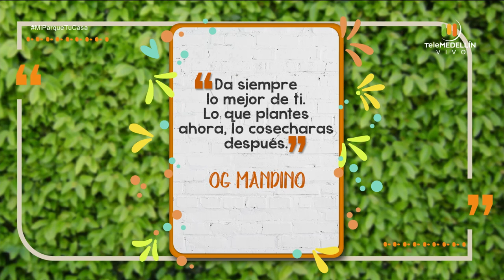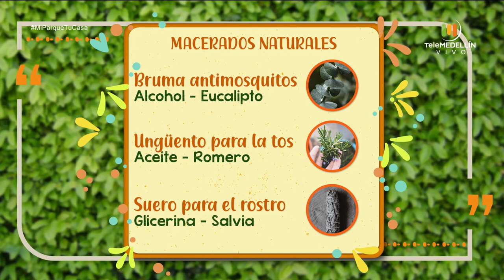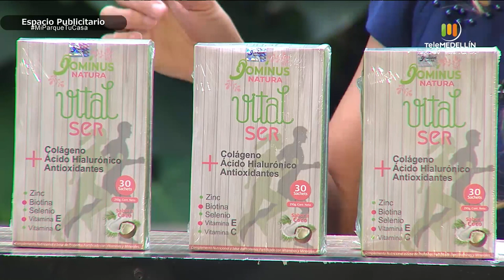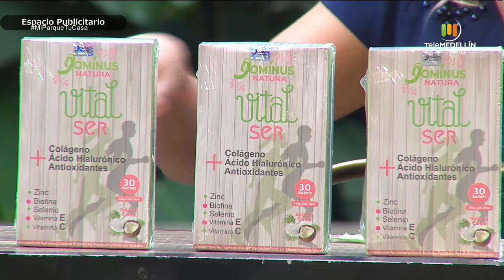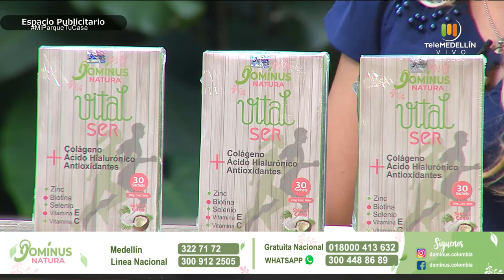¿CÓMO PREPARAR EXTRACTOS HERBALES EN CASA? [Mi parque, tu casa] Telemedellín